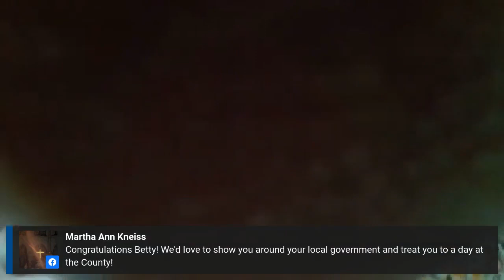Tree frog from Stuart wins Cadbury Clucking Bunny commercial contest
Betty, an Australian White's tree frog, is the 2021 Cadbury Clucking Bunny commercial, receiving a $5,000 cash prize. Her owner, Kaitlyn Vidal, speaks about winning the big prize, and Betty's new fame!